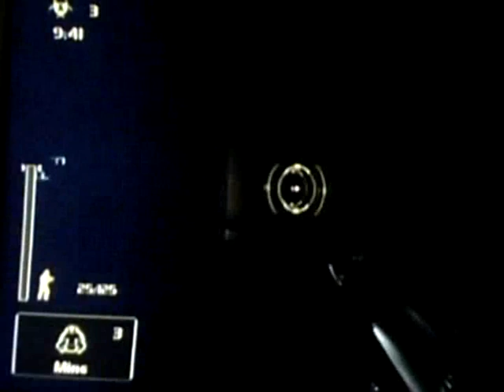17a M Aquarius TosTomDraSte